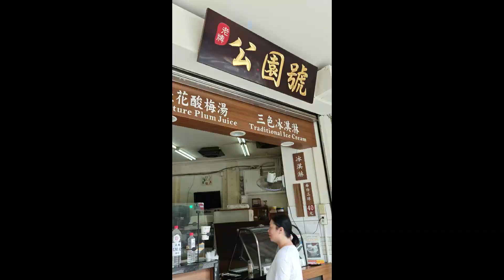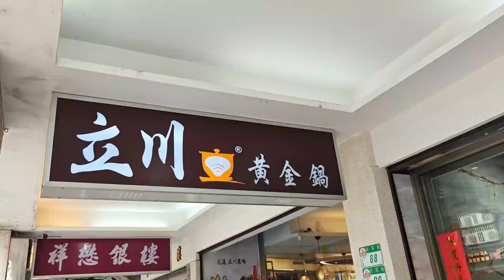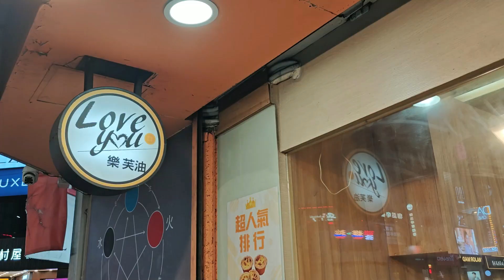【Taiwan 2024】Picking up Jaxson Passport, 光華商場